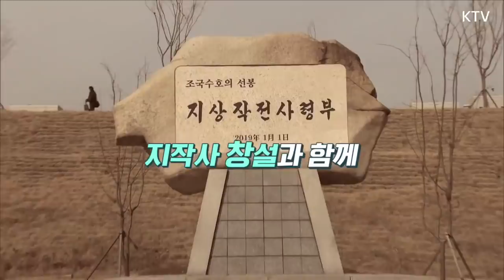지작사 창설 후 대장+장군들이 사라진 이유는? 국방개혁 2.0의 중심, 육군 지상작전사령부 창설식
국방개혁 2.0을 앞장서서 이끌어갈 육군 지상작전사령부가 드디어 창설됐습니다.
육군은 9일 오전 경기도 용인시 지작사 대강당에서 정경두 국방부 장관 주관으로 창설식을 열었는데요. 지작사는 서부전선을 지키는 제3야전군과 동부전선을 담당하는 제1야전군을 통합해, 전체 육군의 4분의 3을 지휘하는 매머드급 사령부입니다. 그런데 이 과정에서 사라진 대장과 장군들이 있다는데요. 어떻게 된 사연인지 영상을 통해 확인하세요.